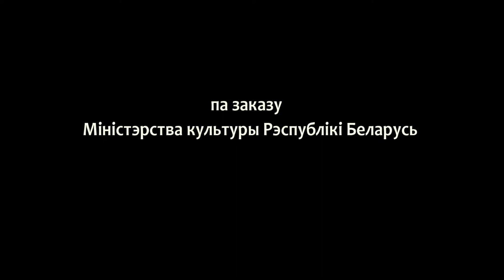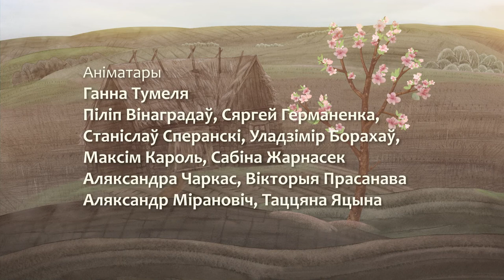ИСТОРИЯ О МАЛЕНЬКОМ МАЛЬЧИКЕ, КОТОРЫЙ ИЩЕТ СВОЕГО ОТЦА! Сказание о гуслях. Фильм в HD. STARMEDIAKIDS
Трогательная история о маленьком мальчике, который отправился на поиски своего отца, давно ушедшего на бесконечную войну. Мальчик находит целую армию, готовящуюся к новую смертельному бою. Как напомнить суровым рыцарям об их родных и любимых, о мирной жизни и покинутом доме? На помощь приходят удивительные гусли.